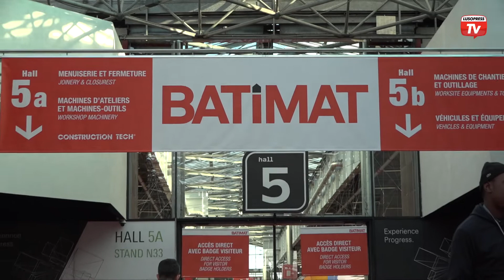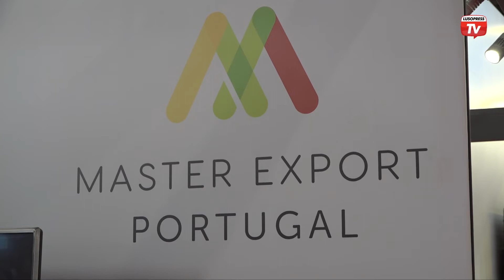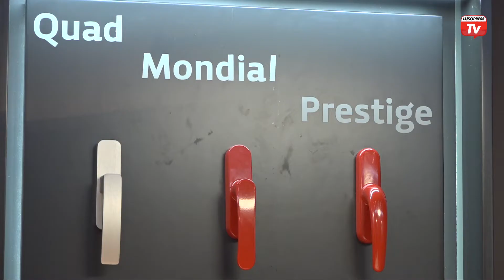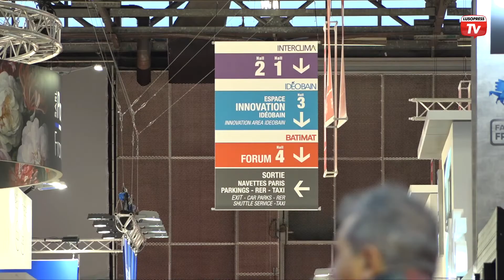Empresas portuguesas marcaram presença em feiras dedicadas à indústria e à construção em Paris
O Parque de Exposições de Paris Nord Villepinte recebeu mais uma edição do Salão Internacional da Indústria da Construção, na primeira semana de novembro, em Paris. 59 empresas portuguesas marcaram presença no certame líder e de referência mundial, na fileira da construção civil e dos materiais de construção. BATIMAT, INTERCLIMA e IDEOBRAIN foram as três exposições que decorreram em simultâneo, no mesmo espaço. Equipamentos elétricos e sistemas de climatização para a construção civil, materiais e equipamentos para as casas de banho e SPA’s puderam ser apreciados pelos inúmeros visitantes que por lá passaram. Com mais de 2.300 expositores franceses e internacionais e mais de 330 mil visitantes, estiveram representados cerca de 180 países nestas feiras, que se realizam de dois em dois anos.